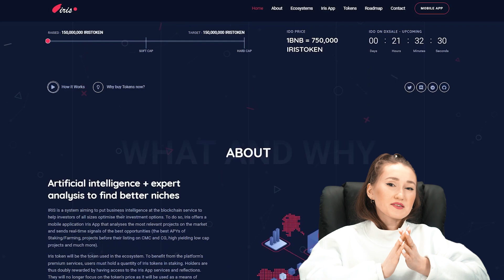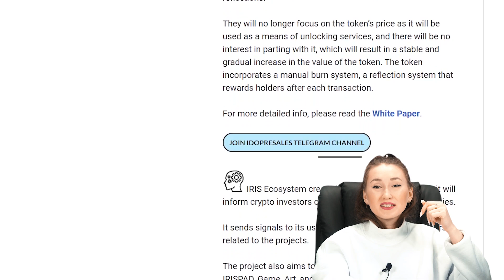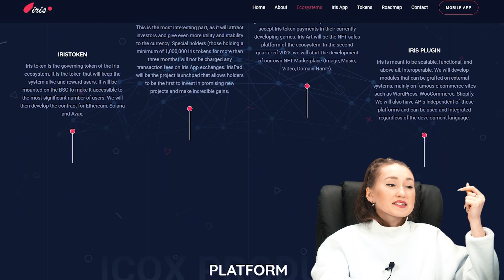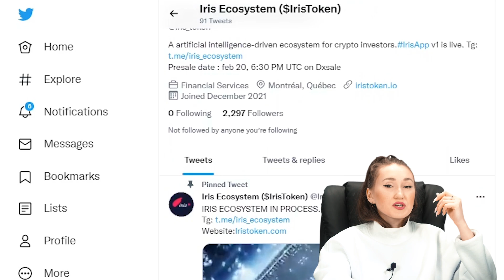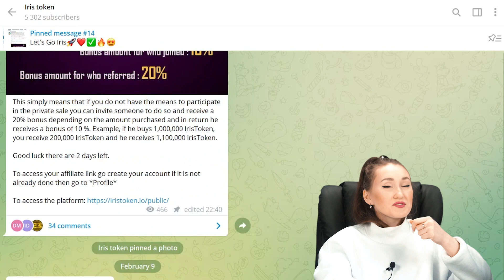IRIS - AN ARTIFICIAL INTELLIGENCE DRIVEN ECOSYSTEM FOR CRYPTO INVESTORS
❤️IRIS❤️